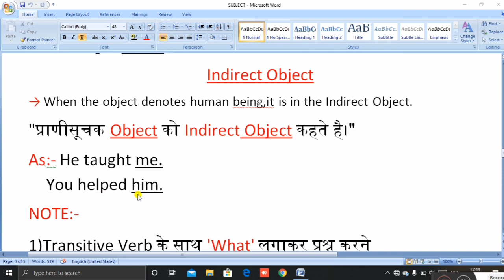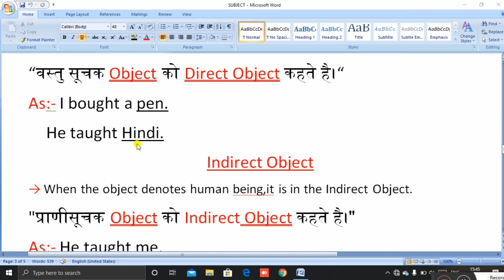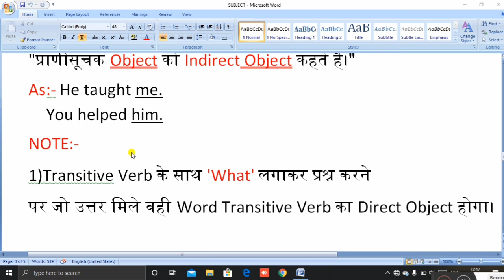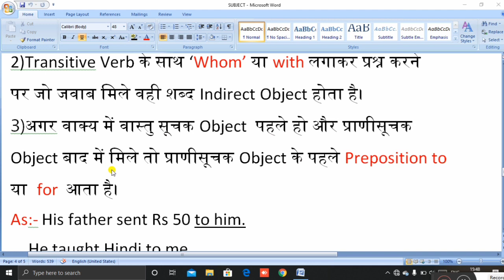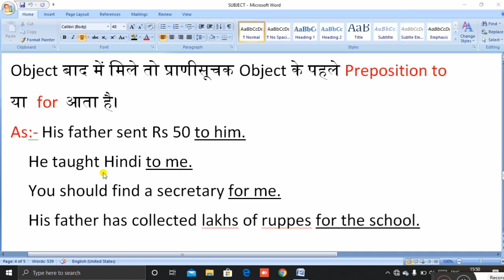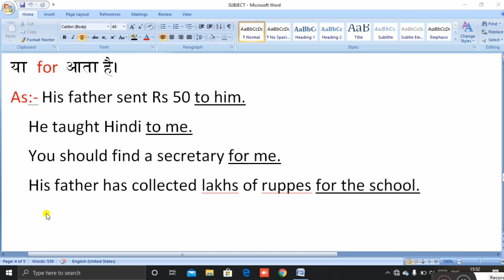Kinds of Object || By - Siyaram Sir || VBSS